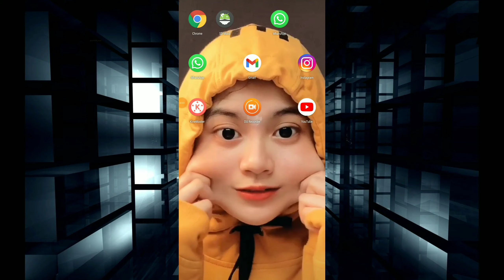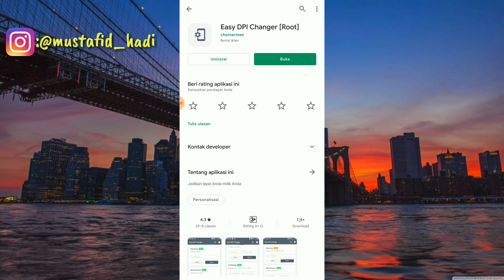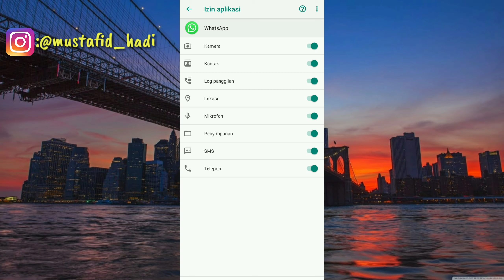Cara Mengatasi WhatsApp Tidak Ada Suara Saat Telepon Dan Video Call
Assalamualaikum warahmatullahi wabarakatu ini saya akan membagikan tutorial yaitu bagaimana Cara Mengatasi WhatsApp Tidak Ada Suara Saat Telepon Dan Video Call.